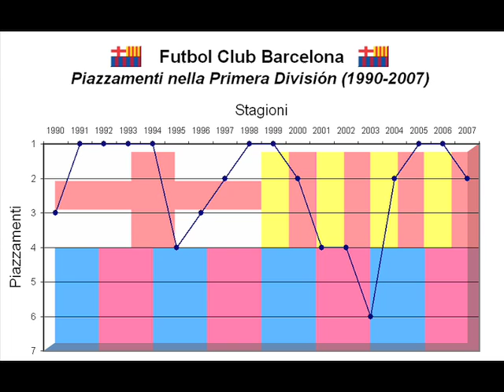FC Barcelona Song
best barça song